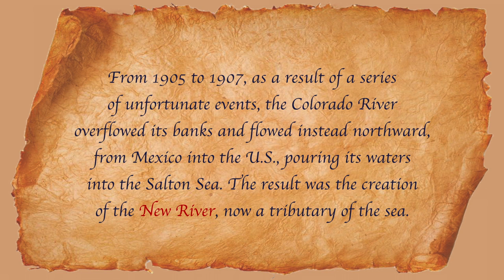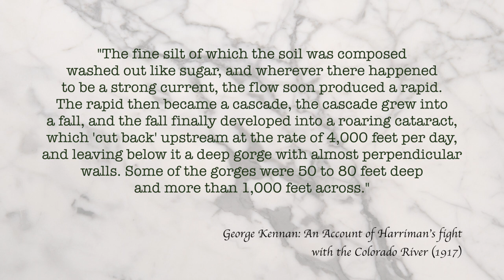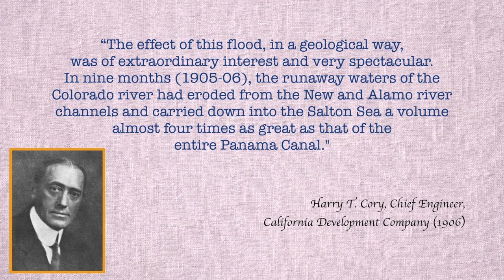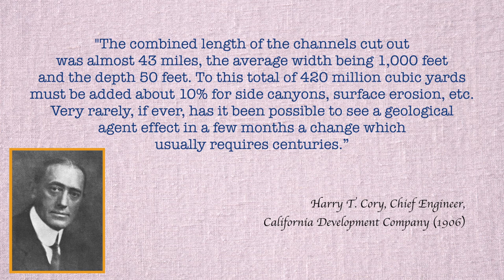Cutback in the New River near Calexico, California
From 1905 to 1907, as a result of a series of unfortunate events, the Colorado River overflowed its banks and flowed instead north, from Mexico into the U.S., pouring its waters into the Salton Sea. The result was the creation of the New River, now a tributary of the sea.

At the high of the flood, the Colorado river discharged through the crevasse more than 75,000 cubic feet per second, while the Salton Sea, into which this immense volume of water was poured, rose at the rate of seven inches per day over an area of four hundred square miles. The most dangerous and alarming feature of the situation was the cutting back of the torrents as they rushed down the delta slope toward the Salton Sea. The fine silt of which the soil was composed washed out like sugar, and wherever there happened to be a strong current, the flow soon produced a rapid. The rapid then became a cascade, the cascade grew into a fall, and the fall finally developed into a roaring cataract, which 'cut back', upstream, at the rate sometimes of 4,000 feet per day, widening as it receded, and leaving below it a deep gorge with almost perpendicular walls. Some of the gorges were 50 to 80 feet deep and more than 1,000 feet across.